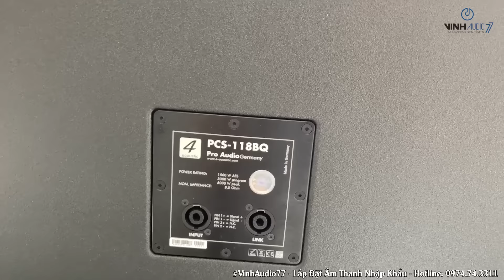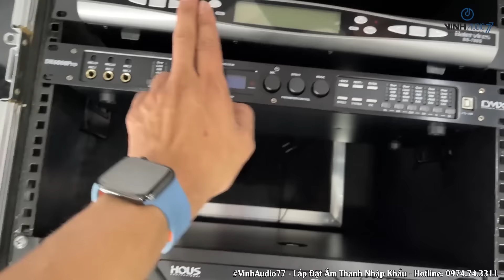Sắm Bộ Dàn Cao Cấp Phục Vụ Khách Hàng Trà Tranh - A Luân Vĩnh Phúc - Fb: 0974743311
Group giao lưu mua bán và chia sẻ kĩ thuật, âm thanh
________VinhAudio77 CHUYÊN__________
- Cung cấp và lắp đặt thiết bị âm thanh chuyên nghiệp: